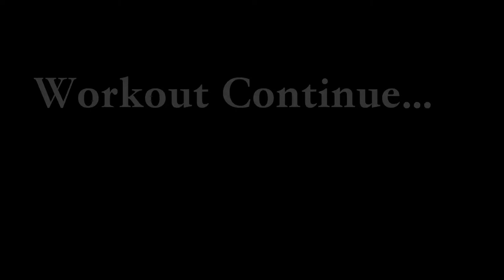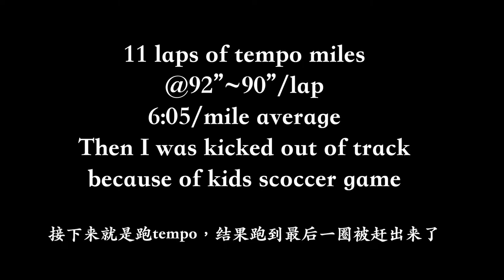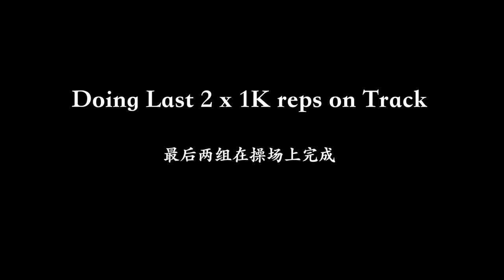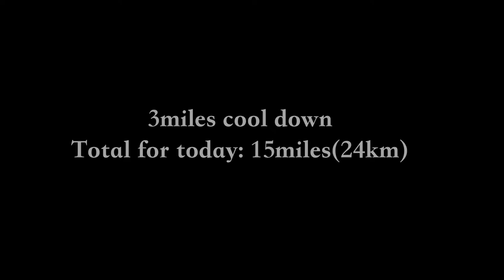Training Run Vlog | 随心跑训练日志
Random Training Run Vlog